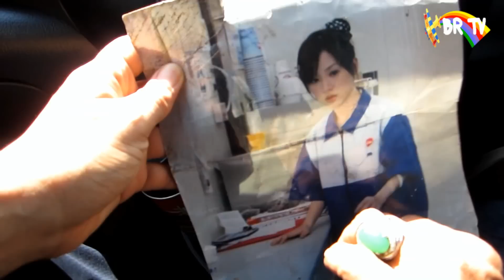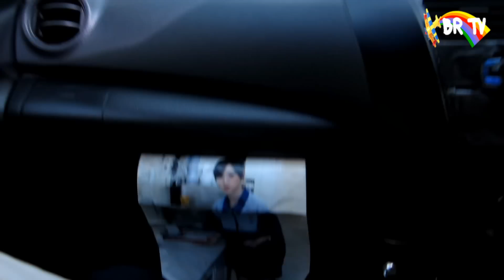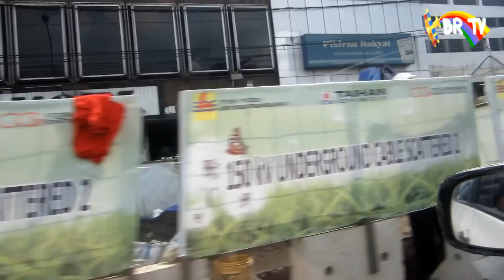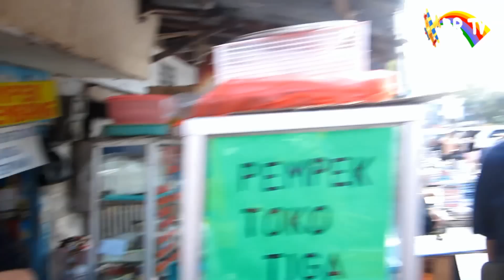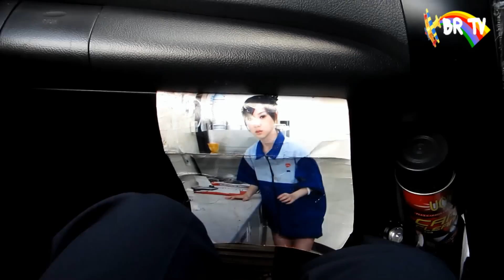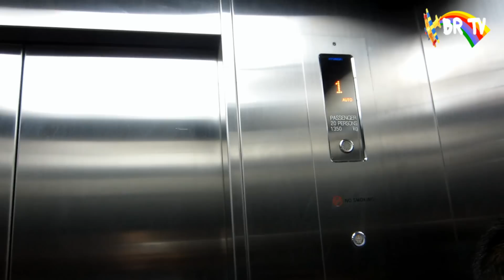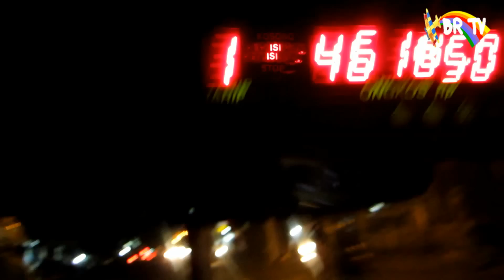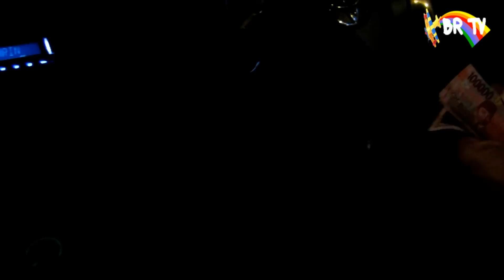Perjalanan Shoot JSF 14 Juli 2016 BR TiVi 5511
Perjalanan Shoot JSF Kue Kelapa Muda, Es Goyang Pake Coklat Kacang, Tahu Pikulan, Chichongfan, Nasi Tim Telor Pasar Pagi Pejagalan, Labi-Labi Bulus Tauco, Go Hiong Bakmi Amoy, Bakso Goreng Amoy, LoChuPan Bakmi Bok,  Nasi Goreng Manado Kevas Roa, Nasi Uduk Gule Sapi SantiAgo, Bujang Lekker Bubur Jagung, Ayam Bakar Madu,  Mie Ayam Keju dan  Nasi Uduk Janda,thanks for watching:) Jakarta Indonesia Perumnas Klender Jakarta Timur.